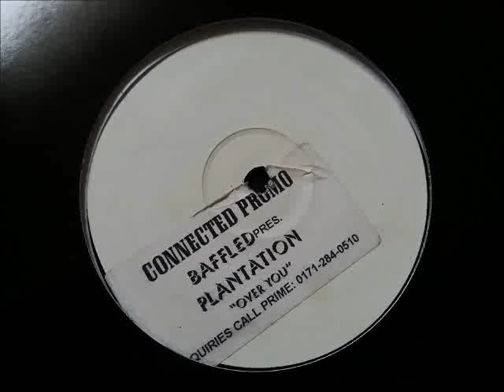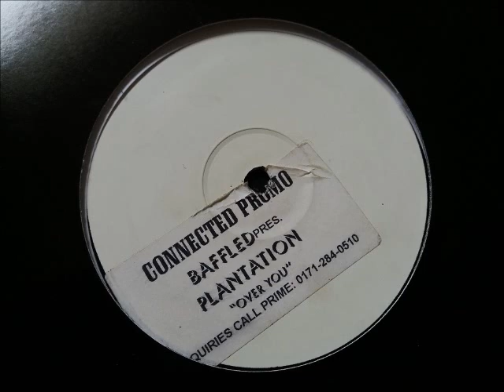Baffled pres Plantation - Over You (Untitled Mix 2)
Couldnt find this version on t'internet